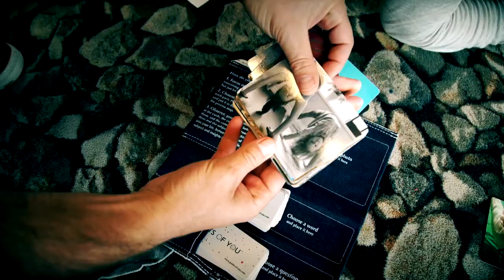Leadership Development Training Programs | Points of You®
Our training programs are guaranteed to engage, inspire and be interactive Learn new ways to utilize visual stimuli and experiential learning methods into your one-on-one and group sessions.

leadership development training programs - 31 במרץ 2017 - Here's what we came up with: The best leadership development training programs force students to stop and think, re-evaluate their mental models, and reach their own insights into how to modify their personal thinking or behavior

ppt, volunteer management training seattle, top leadership development training programs, 3 law attraction secrets, army rotc training opportunities, free online communication skills training courses, affordable life coaching toronto, development leadership initiative usaid 1 בינו׳ 2015 - I will also provide free leadership development training programs to educational institutions in India
 Mallik has undergone various technical, management and leadership development training programs in India and abroad
Category executive development at a top business school, In Explore, you can discover and watch new music, news, sports, and trailers from ShowTodayTV best creators, brands, and Channels The Ken Blanchard Companies' offer leadership development training programs and consulting services that help develop proactive leaders who can deliver increased engagement and real results Leadership development expands the capacity of individuals to perform in leadership roles within organizations Executive Education Short Course: Leadership Training for High Potentials